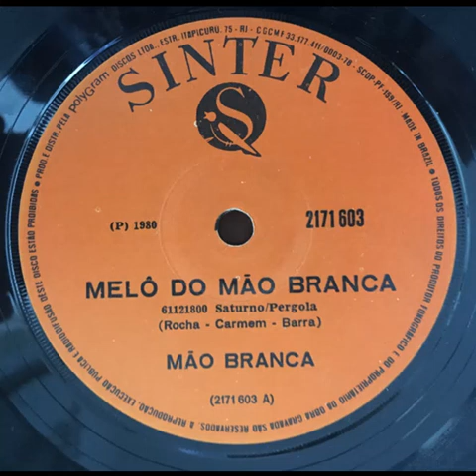Mão Branca – Melô Do Mão Branca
A: Melô Do Mão Branca

From: Mão Branca – Melô Do Mão Branca
Label: Sinter – 2171 603
Format: Vinyl, 7", 33 ⅓ RPM, Single
Country: Brazil
Released: 1980
Genre: Hip Hop, Funk / Soul
Style: Funk, Disco